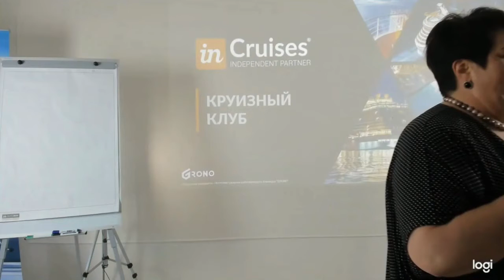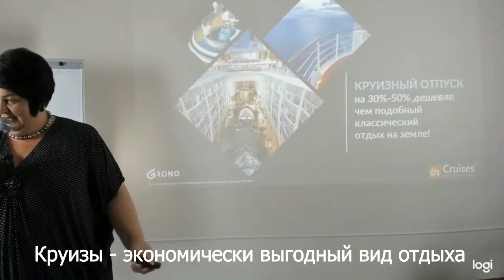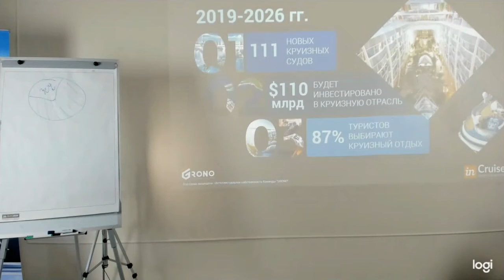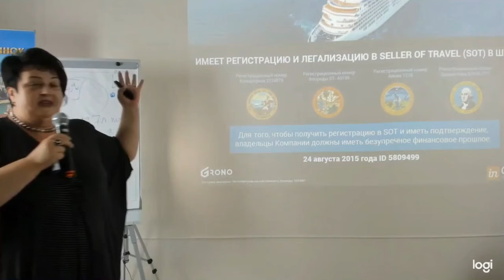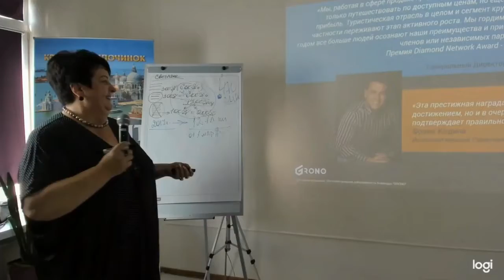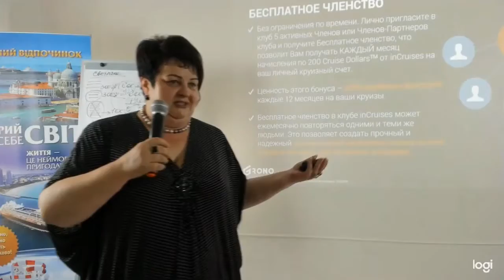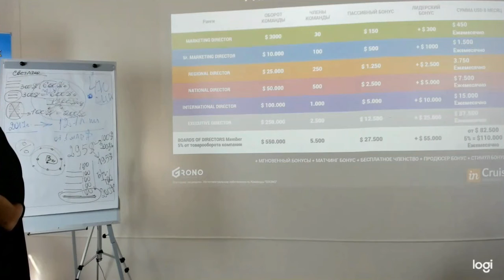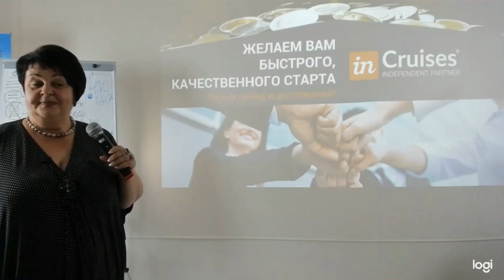📌Наталия Шевела Инкрузес что это Миллион на круизах с InCruises